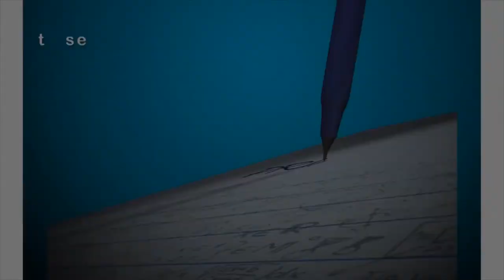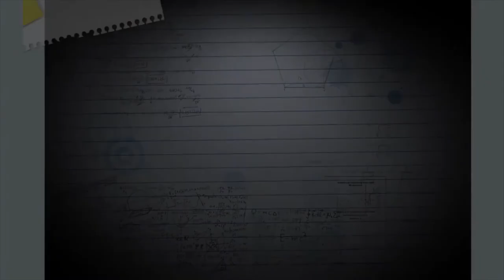Primeira Chamada – Novas formas de ingresso na Unicamp - Versão Libras